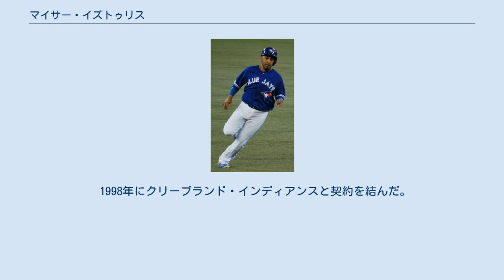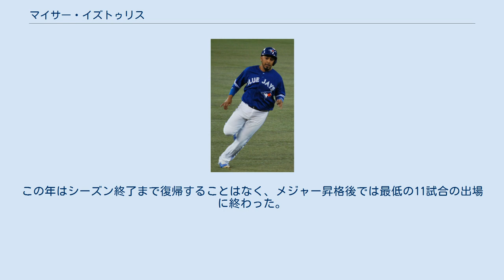マイサー・イズトゥリス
マイサー・エドゥアルド・イズトゥリス（Maicer Eduardo Izturis, 1980年9月12日 - ）は、ベネズエラ・ララ州バルキシメト出身の元プロ野球選手（内野手）。
右投両打。
 異母兄のシーザーもプロ野球選手（内野手）である。
 1998年にクリーブランド・インディアンスと契約を結んだ。
 2004年1月5日にライアン・チャーチとともにモントリオール・エクスポズへトレード移籍し、同年8月27日にエクスポズからメジャーデビュー。
 2004年11月19日にホセ・ギーエンとのトレードでフアン・リベラとともにアナハイム・エンゼルスへ移籍した。
 2006年は開幕をメジャーで迎えたが、左ハムストリングを痛め故障者リスト入り。
6月9日にメジャー復帰を果たし、それ以降は三塁手として出場し、自己最多の104試合に出場し、打率.293・5本塁打・44打点・出塁率.365・14盗塁を記録。
 イズトゥリスは遊撃手であるが、オーランド・カブレラがエンゼルスの正遊撃手として出場していたため、2006年は三塁手として87試合に出場した。
 2007年は三塁手として53試合、二塁手として40試合に出場。
三塁の守備では送球のエラーを減らすなど、安定感が増していった。
 2008年は、2007年シーズン終了後にカブレラがシカゴ・ホワイトソックスへ移籍した為、開幕から遊撃手として出場。
4月にハウィー・ケンドリックが故障者リスト入りしたときは二塁手として出場することになったが、5月にエリック・アイバーが故障者リスト入りとなってからは遊撃手として出場。
非力ではあるが、バットコントロールが評価され、7月に3番打者として起用された。
しかし、8月中旬に左手親指の手術をしなければならなくなったため、故障者リスト入りのままシーズンを終えた。
 2009年は右投手先発時の二塁手として起用された。
打撃では自己最高となる打率.300・8本塁打・65打点を記録。
 2013年からの3年契約でトロント・ブルージェイズに移籍することが、2012年11月8日に同球団から発表された。
 2014年の4月13日、対ボルチモア・オリオールズ戦で左ひざを負傷し、翌14日に15日間の故障者リストに入った。
左ひざ靭帯の裂傷のため手術が必要となった。
この年はシーズン終了まで復帰することはなく、メジャー昇格後では最低の11試合の出場に終わった。
 2015年11月3日にFAとなった。
 2016年2月1日にマイナー契約でブルージェイズと再契約。